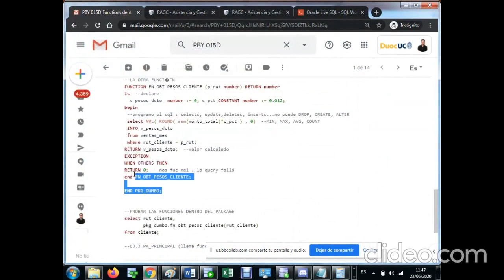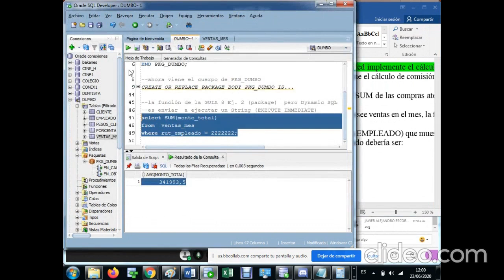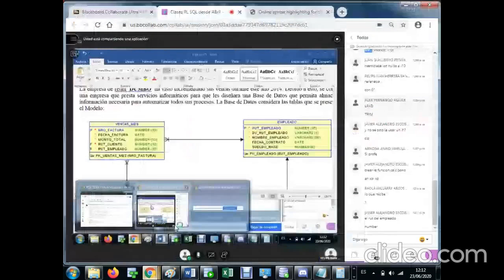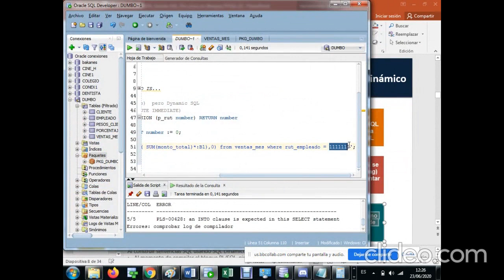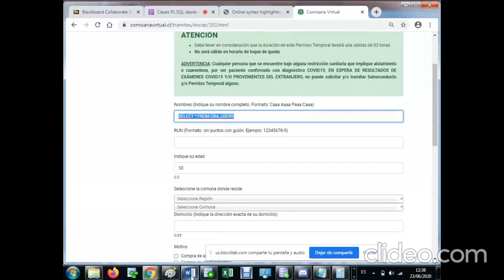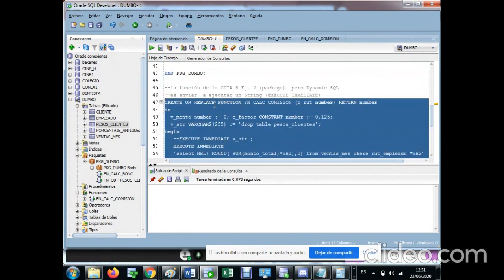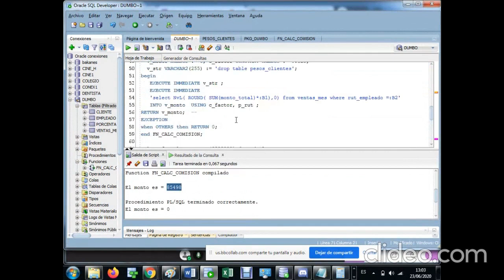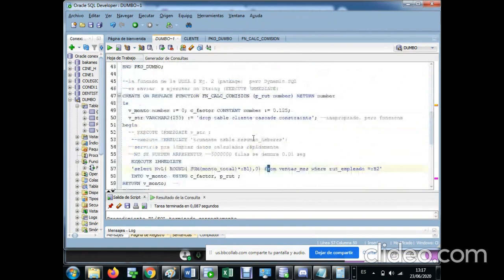Guia N° 8 Ejercicio 2 functions in package (Dynamic SQL)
La función calcula comisión ej. 2, de la guía 8 pero con SQL Dinámico